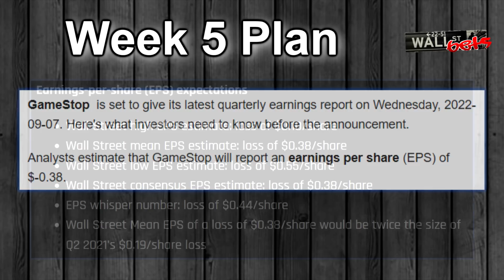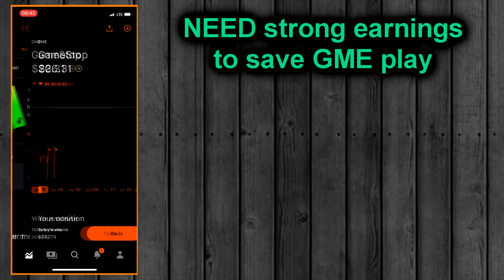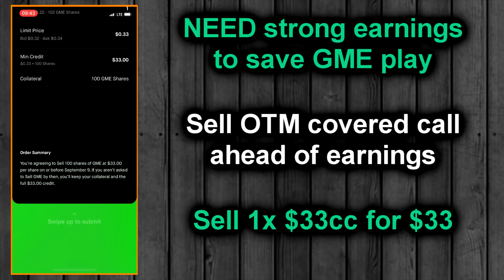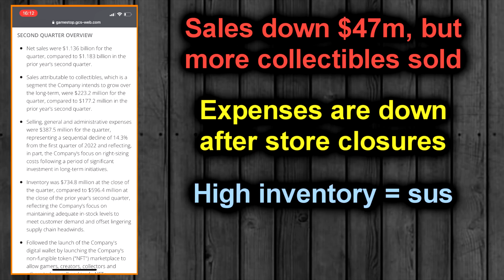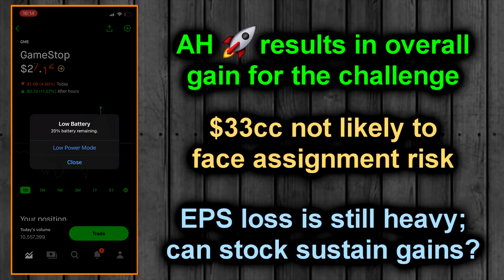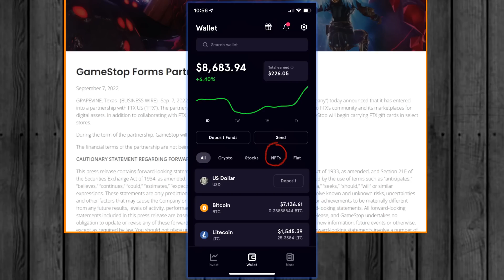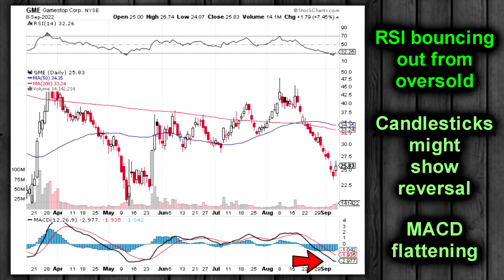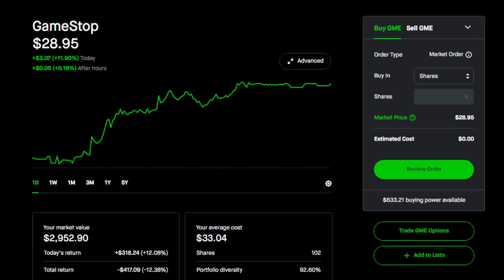$3K Challenge S2E5: GameStop Earnings YEET | Wallstreetbets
The $3K Challenge rides on with GameStop (GME) finally putting in some work! Where do we go from here?
🔥 Join Aries for futures, crypto, stocks, and options all with $0 commission